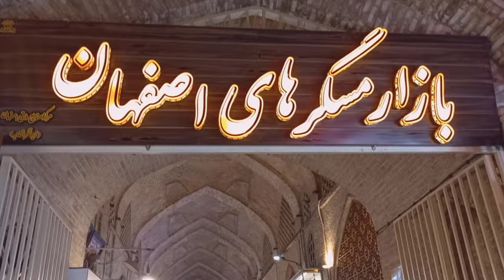ISFAHAN | Naghshe Jahan Square | Grand Bazaar, Sheikh Lotfollah Mosque, Ali Qapu | IRAN Travel Vlog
Hello everyone 🌸 today I shared a video full of content with you ✨ I hope you enjoy watching it, I love you very much my dear friends. have a nice watch .

Don't forget that I love you so much!
See you in the next enjoyable video, with love
I love you 🌻 stay with love 🌼

Naqsh Jahan Square is also famous with the historical name of Shah Square and after the 1357 Iranian revolution, with the official name of Imam Square, the central square of Isfahan city, which is located in the heart of the historical complex of Naqsh Jahan.
The historical buildings on the four sides of Naqsh Jahan Square include Ali Qapu, Shah Mosque (Imam Mosque), Sheikh Lotfollah Mosque and Sardar Qaysarieh, which is the main entrance to Isfahan Bazaar. In addition to these buildings, two hundred two-story rooms are located around the square, which are generally the place of supply of handicrafts of Isfahan.

video content;
00:00 video summary / intro / silent vlog / daily routine / Silent Vlog Intro, Trailer
00:44 daily routine / Preparing to go to Naqsh Jahan square
03:20  Naqsh Jahan square
17:25 Copper market of Isfahan

daily vlog, morning routine,  lifestyle, sessiz vlog, 6 am morning routine, 브이로그,일상 브이로그, 먹방브이로그, 집밥 브이로그,브이로그 일상, Nevnihal, cleaning motivation, clean with me, sessiz vlog 2023, temizlik vlog, mervlog, nevnihal, mervlog temizlik, mavice,
silent vlog,cleaning vlog, silent vlog 2023, daily cleaning routine,